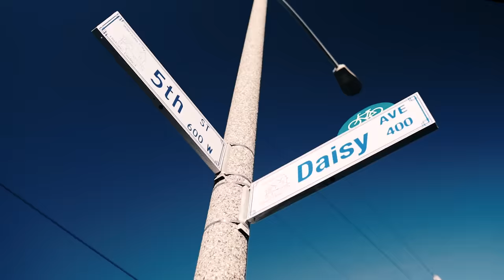DW FLAME - "NOT YOU" {Exclusive Video}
DW Flame releases another single gearing up for his new project F.I.F.T.H. coming soon.🔥

🎥Directed by @CaliforniaFrank
🎵Prod. by @DomBeatzz

💿NEW ALBUM Download or Stream it Now!
DW FLAME F.I.F.T.H.

MINI-DOC

💿Courtesy of Supreme Circle Music Group